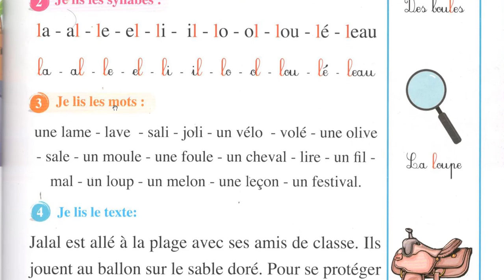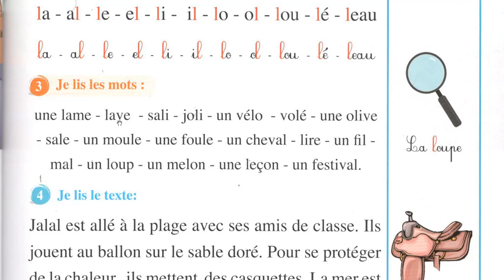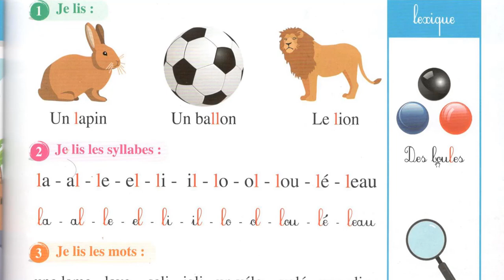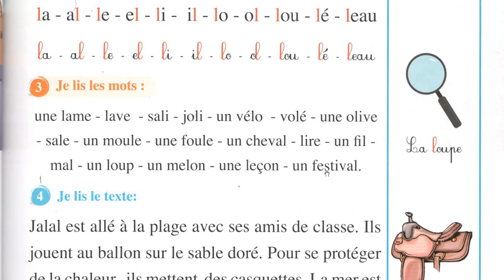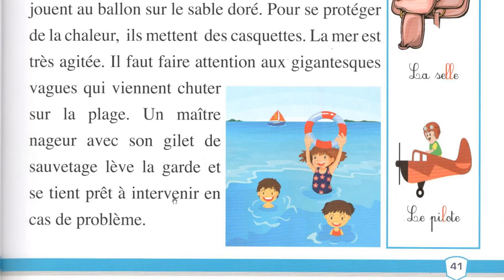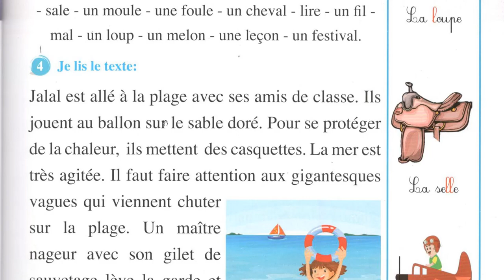سلسلة ثانية من القضاء على مشكل LA LECTURE